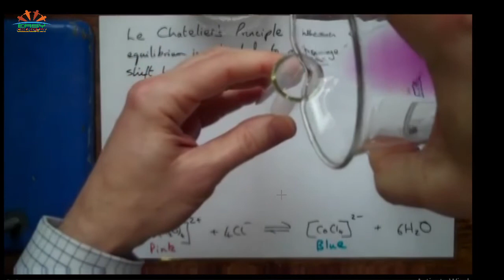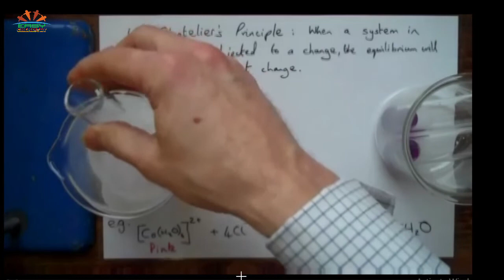Le-Chatelier's Principle Demonstration | Simplified in Tamil | 11th Chemistry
What is Le-Chatelier's Principle :-

In this video you are going to witness the demonstration of Le-Chatelier's
principle, when concentration of either reactants or products are changed also when temperature change, how the Equilibrium shifts to cancel out the change we did.